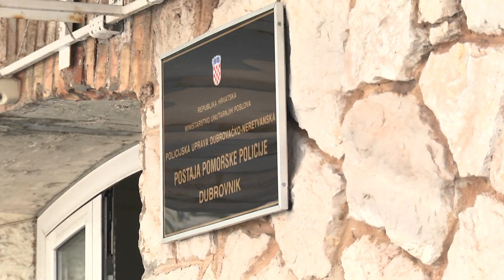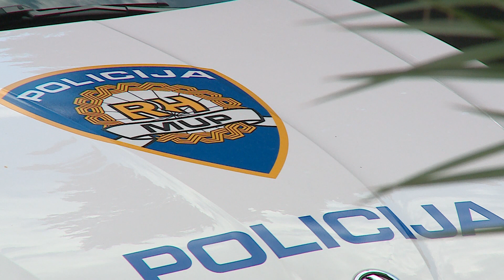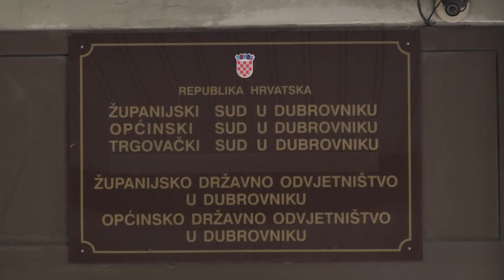MONSTRUOZNI ZLOČINI 35-godišnjak potopio psa i ubio ga; kod 72-godišnjaka pronađeno 16 mrtvih ptica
DUTV Mučenje i ubijanje životinja zavilo je Dolinu Neretve u crno. U jednom od slučaja, 35- godišnjak je zbog neprestanog laveža potopio psa ispod površine vode i držao ga dok nije preminuo, dok je u drugom slučaju 72-godišnjak nadležnom državnom odvjetništvu kazneno prijavljen za kazneno djelo protuzakonitog lova i ribolova, nakon što je u njegovom plovilu pronađeno 16 mrtvih, zakonom zaštićenih ptica. Donosimo detalje.